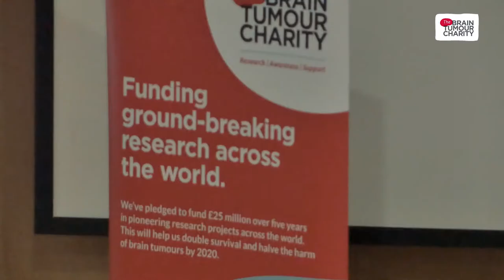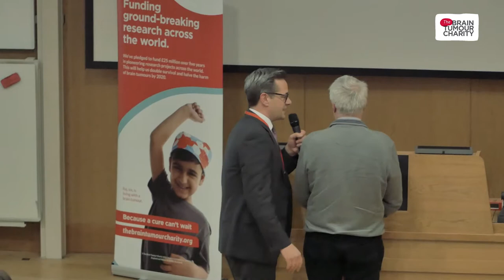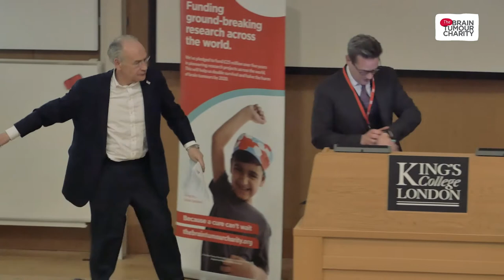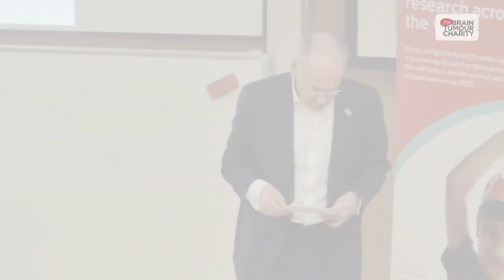Ask the Researcher | Professor Richard Gilbertson | Introduction to Research in Brain Tumours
Professor Richard Gilbertson, Director of the Cambridge Cancer Centre at Cambridge University, and Chair of our biomedical SAB, kicked off the evening with an introduction to the field.

He described some of the turning points in history that helped shape the way we currently diagnose and treat brain tumours, including the first surgical removal of a primary brain tumour. This landmark operation was performed by surgeon Mr Rickman J. Godlee in 1884 and is described as the advent of modern neurosurgery.